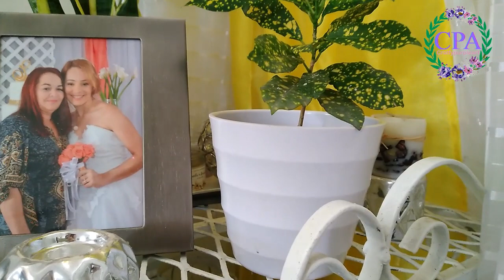PLANTAS de Sol Para el JARDIN [FLOWER PLANTS FOR HOME GARDEN]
Plantas con Flores de sol directo|Houseplants|Plantas con Flores Amarillas|Flowering and Non flowering Plants{Rose Flowers}